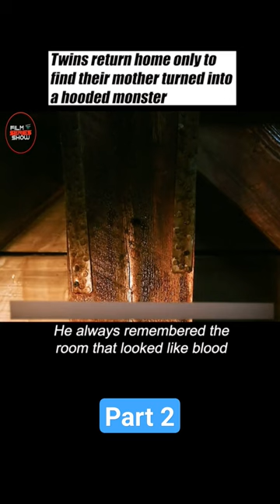Twins return home & finds out their Mother turned into Hooded Monster Part-2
THE COLD LIGHT OF DAY
PG-13 2012, Action/Mystery & thriller, 1h 33m
4%
TOMATOMETER
49 Reviews
29%
AUDIENCE SCORE
10,000+ Ratings
YOU MIGHT ALSO LIKE
White House Down poster image
51%
62%
White House Down
Taken 2 poster image
22%
52%
Taken 2
Limitless poster image
68%
74%
Limitless
Non-Stop poster image
62%
63%
Non-Stop
Jack Ryan: Shadow Recruit poster image
55%
52%
Jack Ryan: Shadow Recruit
WHERE TO WATCH THE COLD LIGHT OF DAY
vudu
Rent/buy
amazon-prime-video-us
Rent/buy
apple-tv-us
Rent/buy

THE COLD LIGHT OF DAY  PHOTOS
See all photos
MOVIE INFO
Young business consultant Will Shaw (Henry Cavill) flies to Spain for a vacation aboard his family's sailboat. When Will returns from some on-shore shopping, his family is gone and will be killed if he does not deliver a missing briefcase within 24 hours. As it turns out, his father (Bruce Willis) is not a cultural attache but a spy, and Will is in over his head. He must find a way to turn the tables on his enemies, or he and his family will all die.

Content expanded.
Rating: PG-13 (Intense Sequences of Violence|Intense Sequences of Action|Language)

Original Language: English

Director: Mabrouk El Mechri

Producer: Trevor Macy, Marc D. Evans

Writer: Scott Wiper, John Petro

Release Date (Theaters): Sep 7, 2012  Wide

Release Date (Streaming): Jan 6, 2015

Distributor: Summit Entertainment

Production Co: Summit Entertainment, Film Rites, Intrepid Pictures

CAST & CREW
Henry Cavill
Henry Cavill

Will

Verónica Echegui
Verónica Echegui

Lucia

Bruce Willis
Bruce Willis

Martin

Sigourney Weaver
Sigourney Weaver

Carrack

Joseph Mawle
Joseph Mawle

Gorman

Caroline Goodall
Caroline Goodall

Laurie

Rafi Gavron
Rafi Gavron

Josh

Emma Hamilton
Emma Hamilton

Dara

Michael Budd
Michael Budd

Esmael

Roschdy Zem
Roschdy Zem

Zahir

Óscar Jaenada
Óscar Jaenada

Maximo

Joe Dixon
Joe Dixon

Dixon

Jim Piddock
Jim Piddock

Meckler

Fermi Reixach
Fermi Reixach

Carlos

Mabrouk El Mechri
Mabrouk El Mechri

Director

Scott Wiper
Scott Wiper

Screenwriter

John Petro
John Petro

Screenwriter

Trevor Macy
Trevor Macy

Producer

Marc D. Evans
Marc D. Evans

Producer

Kevin Mann
Kevin Mann

Executive Producer

Matthew Perniciaro
Matthew Perniciaro

Executive Producer

Jesus Martinez Asencio
Jesus Martinez Asencio

Executive Producer

Steven Zaillian
Steven Zaillian

Executive Producer

Scott Wiper
Scott Wiper

Executive Producer

Remi Adefarasin
Remi Adefarasin

Cinematographer

Valerio Bonelli
Valerio Bonelli

Film Editing

Lucas Vidal
Lucas Vidal

Original Music

Benjamín Fernández
Benjamín Fernández

Production Design

Alejandro Fernández
Alejandro Fernández

Art Director

Beatriz González
Beatriz González

Set Decoration

Bina Daigeler
Bina Daigeler

Costume Design

Anne McCarthy
Anne McCarthy

Casting